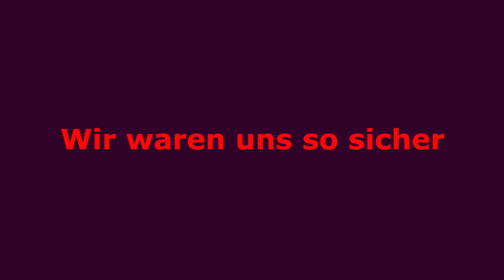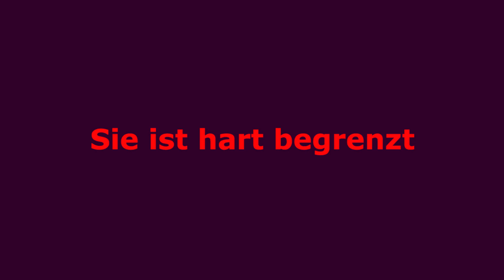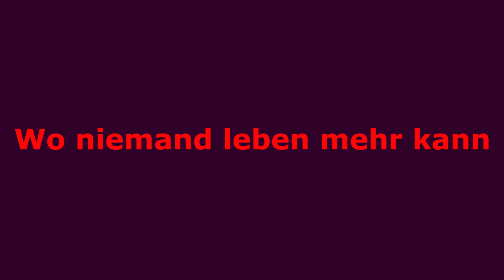Diese Stadt ist privat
Song: Diese Stadt ist privat
Artist: eddy@theloonbase

Text:

Wir leben abgeschottet
Vom Pöbel und vom Dreck
Wir sind die Elite
Nutzen Goldbesteck

Wir waren uns so sicher
Dass wir die Zukunft sind
Wir bauten diesen Bunker
Dem niemand mehr entrinnt

Jetzt sitzen wir zusammen
Hier auf engstem Raum
Eine Bande Ganoven
Die sich nicht vertrauen

Tag für Tag der Wahnsinn
Unsre Schädel tief durchdringt
Am Ende in Paranoia
Unser Selbst zerrinnt

Nur für Menschen von Wert
Sie ist hart begrenzt
„Arm“ wird der Zugang verwehrt

Sie ist voll klimatisiert
Das Gesetz absolut
Wird hier nicht kritisiert

Hier haust das Kapital
Nach außen gelackt
Doch innen brutal

Hier kommt nur rein wer passt
Hölle luxuriös
Die Zukunft ist ein Knast

Alle Schwachen vernichtet
Die Wölfe unter sich
Wir dachten das wäre die Lösung
Doch sie war es wohl nicht

Draußen tost jetzt die Hölle
Wo niemand leben mehr kann
Wir zerstörten die Umwelt
Das Martyrium begann

Wir haben uns selbst belogen
Faschistisch selbst überschätzt
Wir haben alle betrogen
Jetzt werden Messer gewetzt

In der Zeit des Belauerns
Erkenntnis Raum gewann
Statt leben hinter Mauern
Wären tot wir besser dran

Nach außen gelackt
Doch innen brutal

Mixing Credits:

Dank an Mathias!

Video Credits:

Dank an

Oleg Scherbak, cottonbro studio, Boris Ivas, Tunnel motions, Colors Motion Graphics, Pixabay, Aleksandar Pasaric, 84LENS, zydeaosika, Kelly, Magda Ehlers

von Pexels

und

Jeff Bryan, Engin Akyurt, Brigitte Payne, Christian Bodhi, tunnelmotions

von pixabay